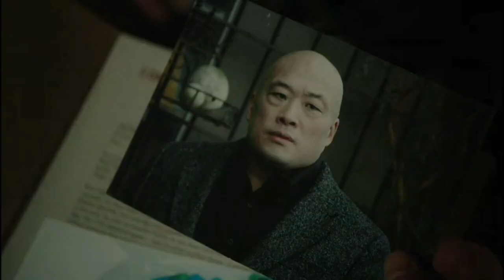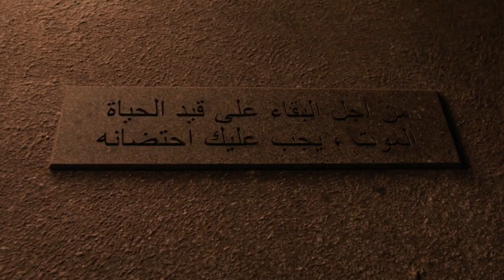All scenes Talia Al Ghul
Al the clips in this video are from:
Arrow (seaseon 5, 7 and 8)

At the suggestion of a person who commented in my video: "All scenes Daisy Johnson (seaseon 7)", I made this video of all the scenes of the character Talia Al Ghul, from the show Arrow, I hope you enjoy, and if you did, like the video and subscribe on my channel, thanks for watching 😉